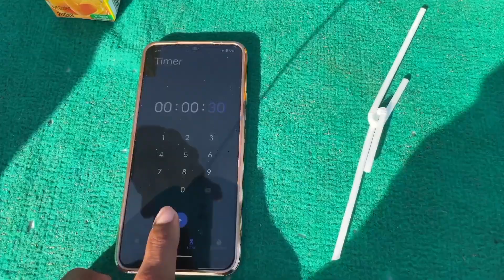Mango fruity challenge हारने वाले की हालत खराब होने वाली है 😝